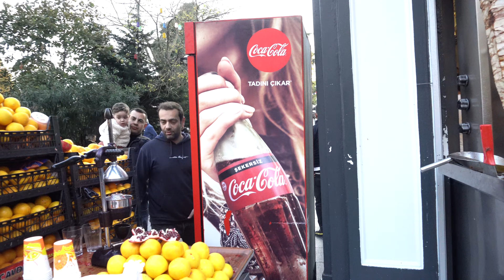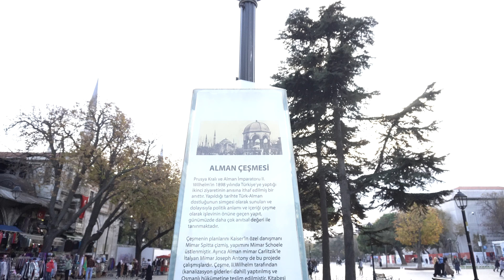Walking around Sultanahmet district | Walking tour in Sultamahmet | Part 2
Following the previous video, we continued to walk in the Sultanahmet area and arrived at Sultanahmet Park. After passing through the park, you will see Sultanahmet mosque on your right and Aya Sofya mosque on your left. Before you reach these two mosques, you will see the German fountain. By passing through this fountain and continuing to move to the right, you will encounter an example of the world's strangest and most mysterious monuments. Watch our next video to see these strange monuments.